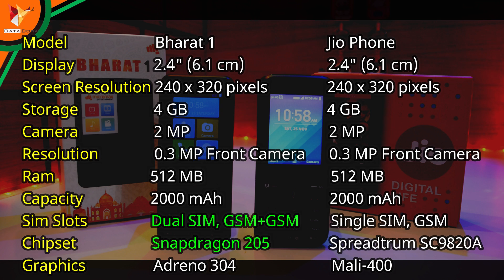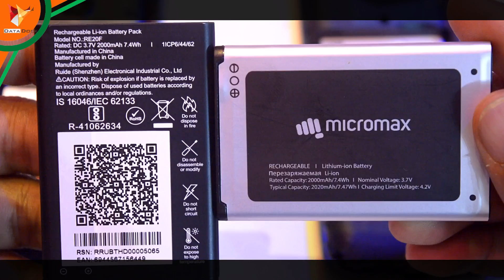Reliance Jio Phone vs Micromax Bharat 1 Comparison | Data Dock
Thanks,
Data Dock